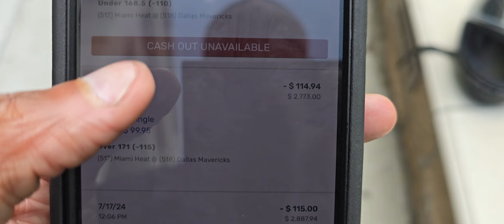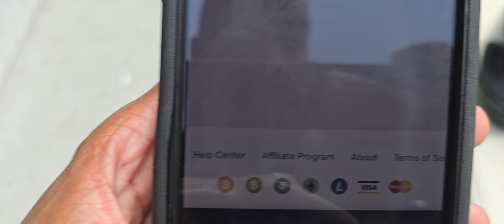The Average day Betting with my Strategy | Sportbetting 101